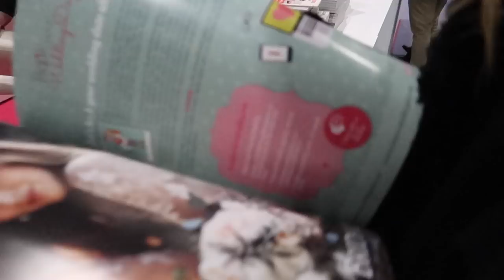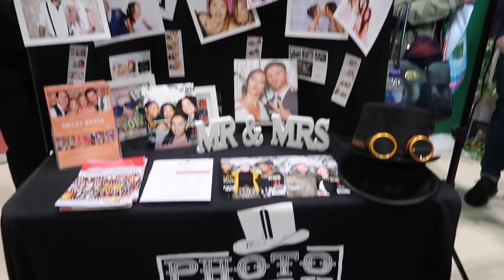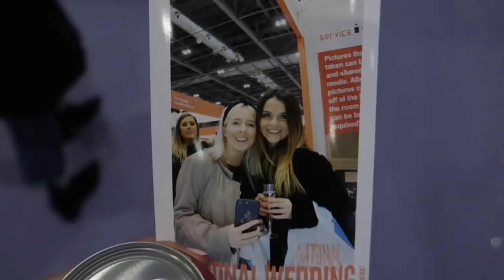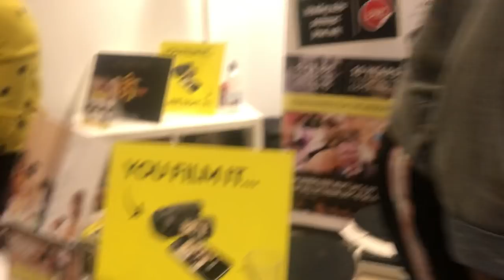WE'RE NOT GETTING MARRIED IN CAPRI NOW | THE WEDDING SERIES VLOG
Almost days after getting engaged we chose the Island of Capri as our wedding destination but after five months of planning and talking to wedding planners, we have decided the island is not for us.
Another note I forgot to mention was finding the right wedding planner for a destination wedding is key.

If you purchase something using one of these links, I will make a small percentage from that sale. This helps me continue to do this full time and I only ever share items that I use and love.

PR Gifts that are mentioned within the video are marked with *

Any paid for advertisements I do, I will mark the thumbnail with AD and write it in the top and bottom of this description box. An AD means I have been paid by a brand to talk specifically about a product or service. I only work with brands I genuinely like and would recommend.